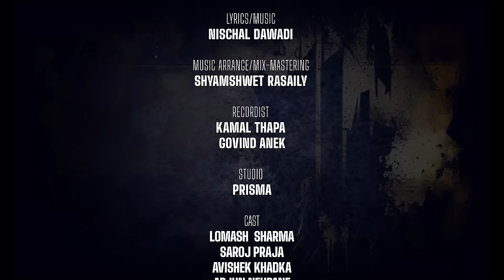Gorkhe Khukuri • गोर्खे खुकुरी - Nischal Dawadi • Shanti Shree Pariyar • New Nepali Song 2080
Presenting new Nepali song Gorkhe Khukuri by Nischal Dawadi & Shanti Shree Pariyar, penned & composed by Nischal Dawadi only on Lomash Sharma's official YouTube channel.

Lomash Sharma Presents:- New Nepali Song 2080

|| Gorkhe Khukuri गोर्खे खुकुरी ||

🎶 Audio Credits:-

♬ Vocal:-
Nischal Dawadi @NischalDawadi

♬ Lyrics | Music:-
Nischal Dawadi

♬ Music Arranger | Mixing | Mastering:-
Shyamshwet Rasaily

♬ Recordist:-
Kamal Thapa
Govind Anek

♬ Studio:-
Prisma

♬ Audio | Video:-
Lomash Sharma Official

🎬️ Video Credits:-

🎬 Story | Direction:-
Lomash Sharma

🎬 Associated Direction | Choreographer:-
Prashant Magar

🎬 Asst. Choreographer:-
Karan Khatiwada

🎬 Cast:-
Lomash Sharma
Saroj Praja
Avishek Khadka
Arjun Neupane
Bina Raut
Bimala Khajum Limbu
Sanchita Bolakhe
Esmeeta Basnet

🎬 Guest Appearance:-
Suraj Lamichhane @SurajLamichhaneOfficial

🎥 Cinematographer:-
Buddha Thapa

🎬 Edit | Color:-
Amrit Chapagain

🎬 MUA:-
Sarita Magar

🎬 Dress:-
Samjhana Boutique

🎬 Production Manager:-
Bishal Raja Karki

🎬 Producer:-
Lomash Sharma/ Kind Kiran

Unauthorized downloading and uploading on any streaming platform is Strictly Prohibited & will attract punitive measures from Lomash Sharma. Embedding to a website is allowed.